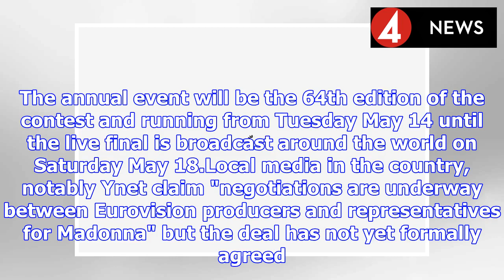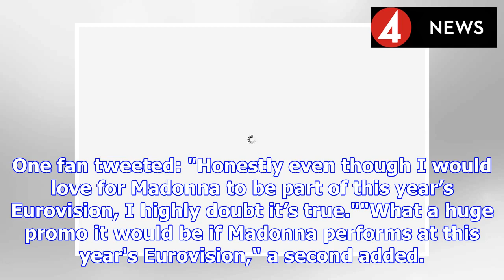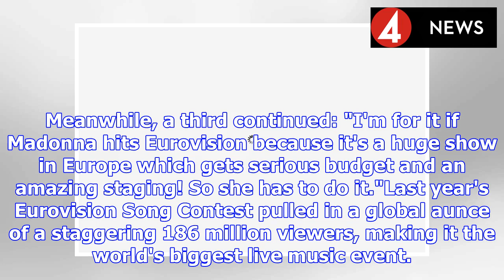Madonna set for EPIC comeback at Eurovision Song Contest 2019? | BS NEWS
The Queen of Pop is reported to be in talks to attend the camp competition in Tel Aviv, Israel. The annual event will be the 64th edition of the contest and running from Tuesday May 14 until the live ...